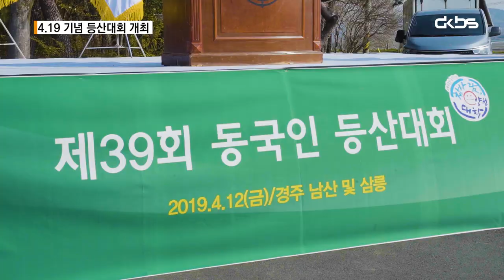[2019 DKBS NEWS] 제 39회 4.19기념 동국인 등산대회